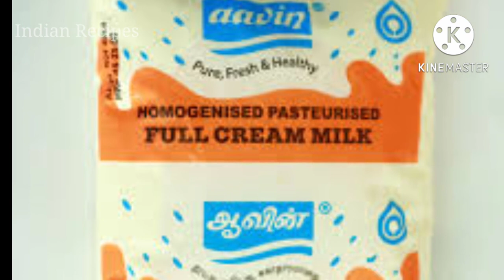அட இது தெரியாம போச்சே இனி time waste பண்ணவே மாட்டோம்!!!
100% இயற்கையான தேங்காய் எண்ணெய் எளிய முறையில்

5 நிமிடத்தில் 100 அப்பளம் செய்ய

சிக்கன் தந்தூரி செய்ய இட்லி பாத்திரம் போதும்

@ Indian Recipes